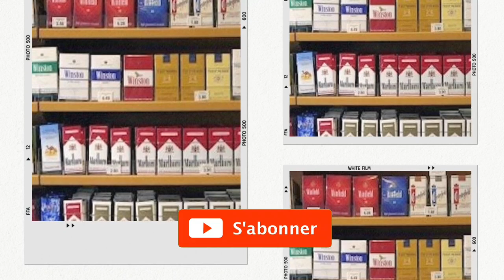🇺🇸USA vs. Tebboune: Business des Cigarettes Émiratis en Algérie 🇩🇿🚬| Belmadi Sauvera-t-il l'OM ? 🤔⚽️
Le 13 septembre 2023, le Président algérien, Abdelmadjid Tebboune, a reçu l'ambassadrice américaine à Alger, Mme Elizabeth Moore Aubin, à sa demande. Lors de cette réunion, la diplomate américaine a abordé un sujet épineux : les manœuvres hostiles des autorités algériennes pour entraver le commerce des Émiratis dans l'industrie lucrative du tabac en Algérie.
Selon les enquêtes d'Algérie Part, l'ambassadrice américaine a exhorté Tebboune à mettre fin aux entraves aux investissements émiratis dans ce secteur, où le gouvernement algérien cherchait depuis 2021 à évincer ces investisseurs. Des mesures telles que l'interdiction de transférer les dividendes à Dubaï, des restrictions sévères sur les importations de matières premières, des redressements fiscaux et des pressions constantes sur les investisseurs émiratis ont été discrètement prises.
Alors que la Ligue 1 Uber Eats entame sa cinquième journée, le départ de Laurent Blanc du banc de l'Olympique Lyonnais, actuellement 18e avec seulement 2 points, a déjà fait des remous. De son côté, le RC Lens, participant à la Ligue des champions, se trouve en difficulté, lanterne rouge avec un unique point au compteur.
Pourtant, l'Olympique de Marseille, avec 9 points au total grâce à deux victoires et trois matchs nuls, fait parler de lui davantage. Malgré les critiques acerbes et les insultes des supporters, Marcelino, le coach espagnol de l'OM, reste sous pression, et son départ est évoqué.
Le départ de Marcelino de l'Olympique de Marseille semble de plus en plus probable. De nombreux noms sont proposés pour le remplacer, dont Habib Beye, Christophe Galtier, Jean-Pierre Papin et Igor Tudor.
Parmi ces noms, un retient particulièrement l'attention, surtout des supporters de l'équipe d'Algérie. C'est le journaliste franco-algérien Nabil Djellit qui a évoqué cette option sur Twitter, accompagnant son commentaire d'une photo du sélectionneur de l'équipe d'Algérie, Djamel Belmadi.
La Caisse nationale des retraites (CNR) d'Algérie vient de franchir un cap important dans son effort de modernisation pour mieux servir les retraités du pays. Une annonce majeure a été faite, et ça concerne une application mobile révolutionnaire nommée "Tadkirati."